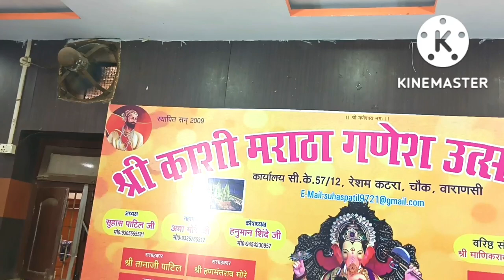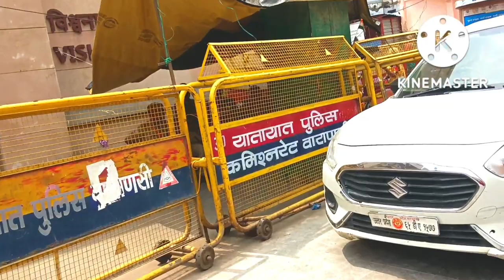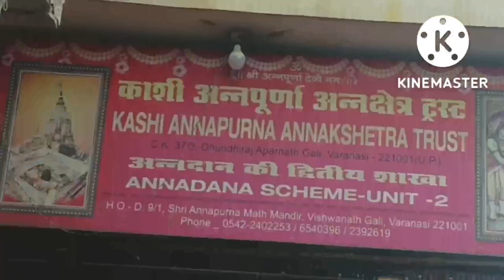भर😱पेट मिलेगा भोजन काशी विश्वनाथ के अन्नपूर्णा अन्नक्षेत्र में, free food in varanasi, free food ,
ganesh chaturthi
ganesh puja mantra bengali
ganesh chaturthi puja samagri
ganesh puja kab hai
ganesh chaturthi puja vidhi 2022
ganesh puja mantra pdf
ganesh puja paddhati pdf
Kashi free food
kashi vishwanath temple distance
kashi vishwanath temple photos
kashi vishwanath news
kashi vishwanath live
kashi vishwanath temple today
free khana in varanasi
free stay in varanasi
maa annapurna mandir varanasi
varanasi darshan
What is the story of Kashi Annapurna Devi?
Who built Annapurna temple
shree annapurna, varanasi
kashi vishwanath temple to annapurna temple varanasi
kashi annapurna annakshetra trust accommodation
annapurna restaurant in varanasi
ganpati guest house varanasi contact numberis
shree ganesha palace,
a.
b. ,...
y .
d.